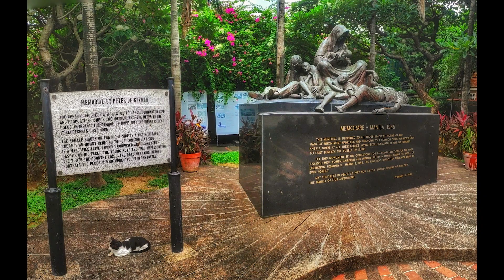Bike / Coffee Urban Ride | PinoyMTBiker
Chillax Ride at Quiapo, Intramuros, MoA, Okada for BikenCoffeeOutsidePH with Paolo B.